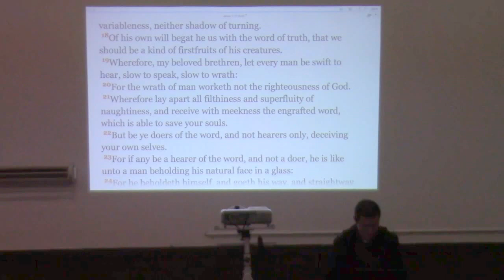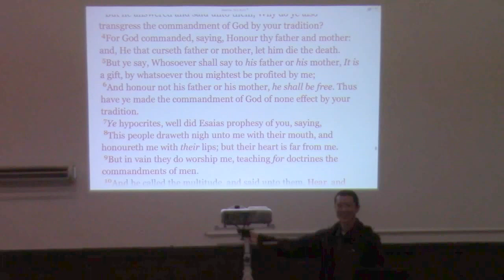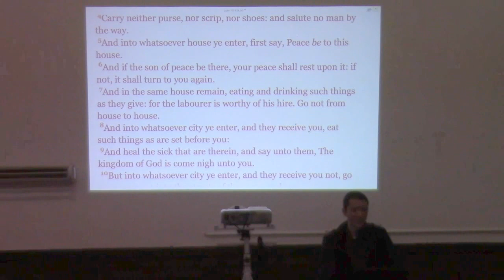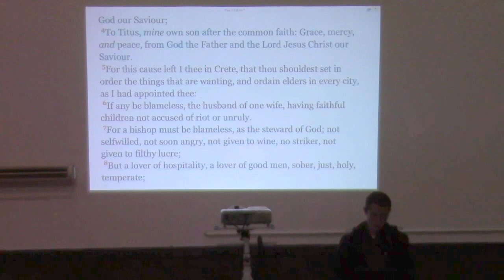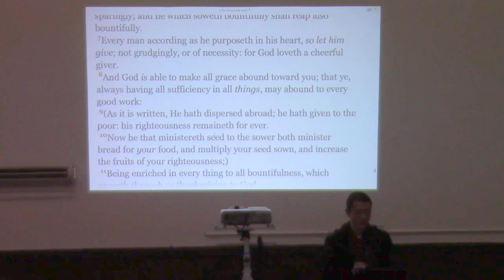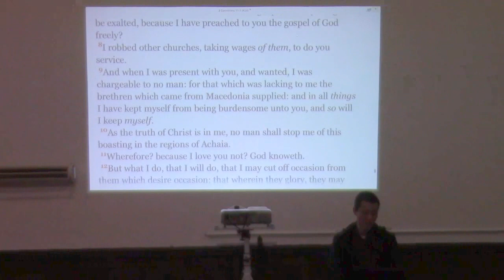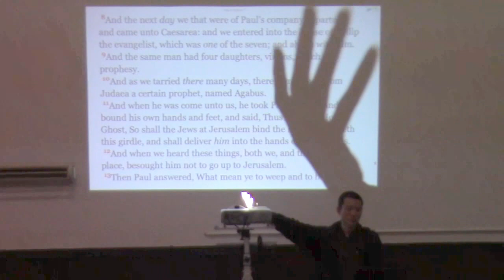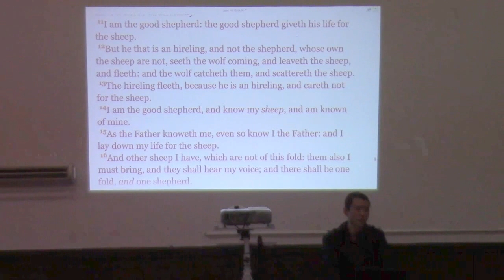The House Church Movement 2 (Paid Offices, Apostle Paul, Hirelings) | Victor Tey